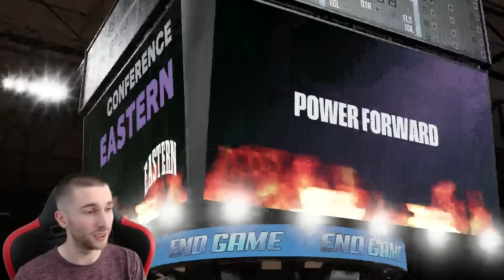MULTIPLE *END GAME* PULLS FROM BRAND NEW SEASON 8 PACKS!! HUGE PACK OPENING!! | NBA 2K23 MYTEAM